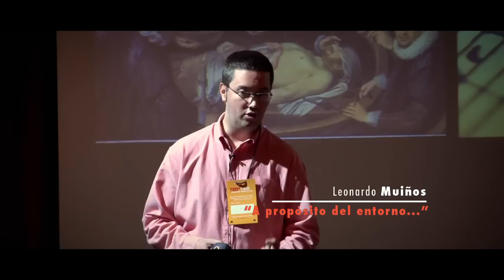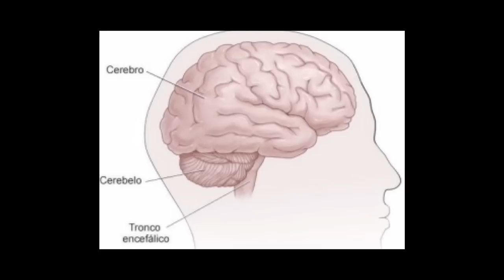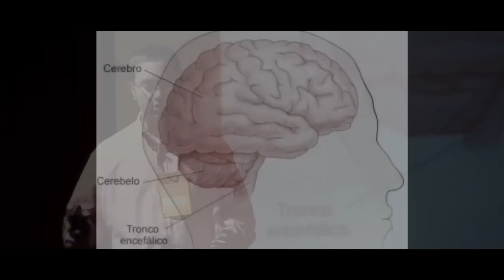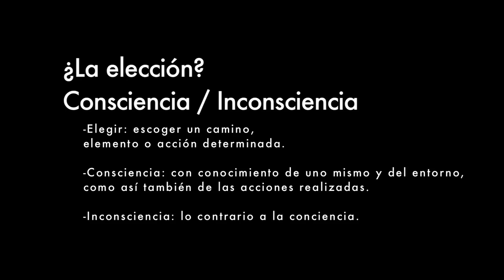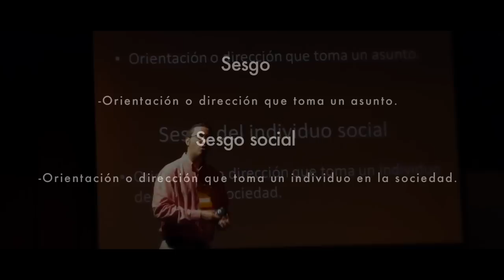A proposito del entorno: Leonardo Muiños en TEDxUBA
Sobre Leonardo Muiños:

Leonardo Martín Muiños, nació en Buenos Aires en 1974. Médico de profesión, transitó las salas del Hospital general de agudos Dr. Teodoro Álvarez y el Hospital de enfermedades infecciosas Dr. Francisco J. Muñiz.

Investigador de vocación, docente de corazón. Realizó alguna publicación médica. Amante de las tecnologías y desarrollador de ideas informáticas aplicables a la medicina.

Actualmente ocupa su tiempo en el área de la investigación y desarrollo de una importante empresa extranjera. Viajero obligado. Observador del mundo e interesado en comprender la lógica humana o, la "ilógica de la misma".

Padre de tres hijos y esposo de una exitosa mujer. Músico no asumido, integrante fundador de una legendaria banda de Hardcore Punk hace más de 20 años, la cual está en actividad y tiene editados varios discos. Participó en shows con bandas nacionales e internacionales, en el país y el extranjero. Amigo de la educación y del intercambio de ideas. La medicina se asombra de su contracultura Punk, los Punks no entienden al
médico en ese ámbito. El prefiere jugar al tenis los domingos.

¿Qué es TEDx?

En el mismo espíritu de difundir ideas, TED ha creado un programa llamado TEDx, un programa de eventos locales, independientemente organizados, que reúnen a una audiencia en una experiencia similar a TED. En los eventos TEDx, se combinan videos de charlas de TED y oradores en vivo para disparar una conversación y conexión profunda entre los asistentes. Estos eventos locales e independientemente organizados se llaman TEDx, donde x = evento TED organizado de forma independiente. La Conferencia TED provee lineamientos generales para el programa TEDx, pero cada TEDx es organizado de forma autónoma (sujeto a ciertas normas y directrices).